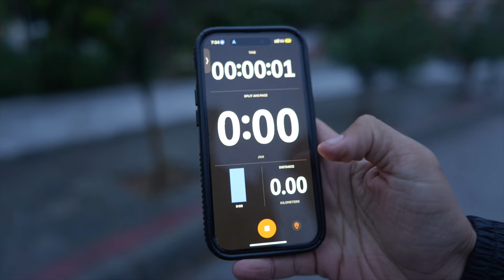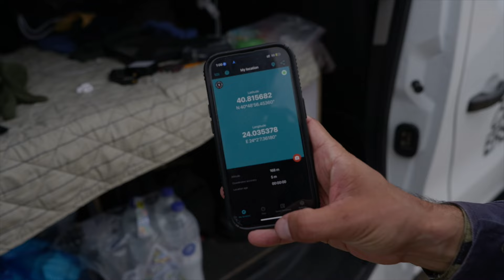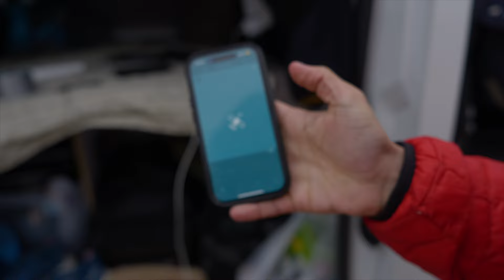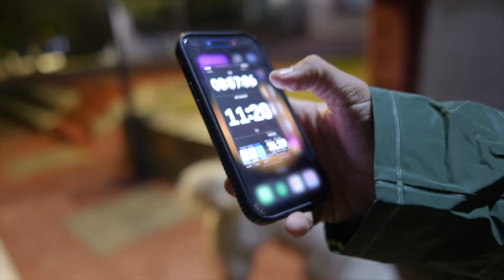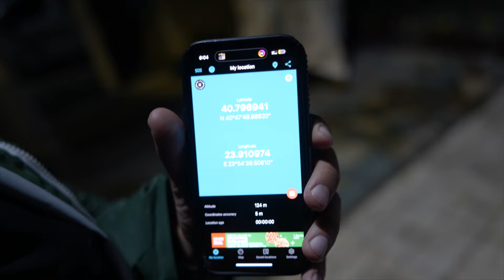Day 8 of Crossing Greece on Foot - A new friend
i made a new friend

Nov 14, day 8 - 314/1193 km